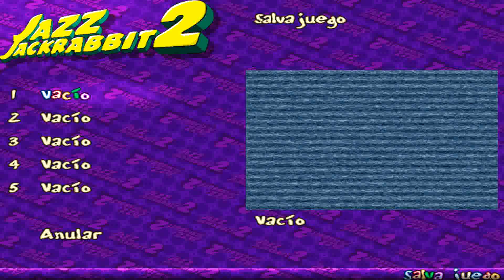JazzJackrabbit 2 Carrot Juice -Jazz-